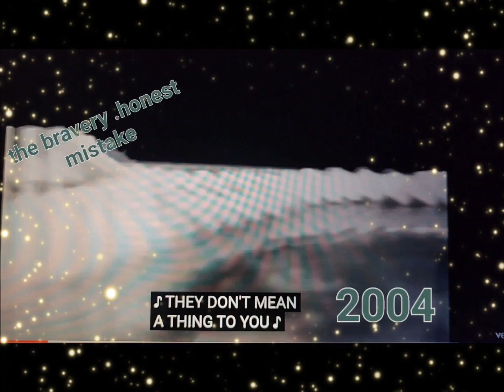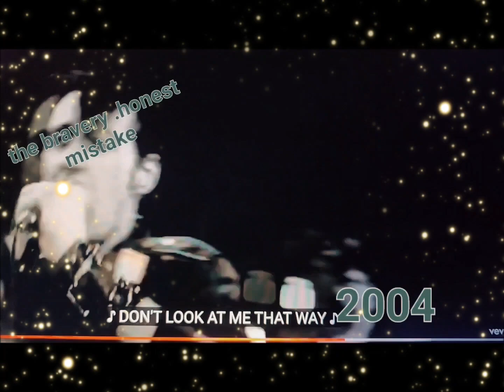the bravery, honest mistake 2004